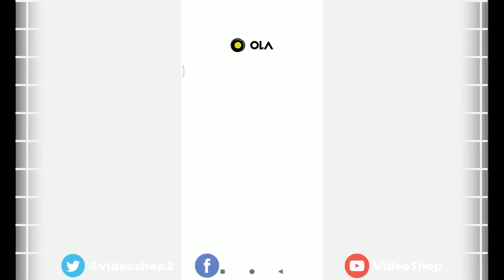OLA Bike Taxi | Bike Taxi in Chennai | Video Shop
Hi friends hope you all doing well, In this video i will show the new launched ola bike taxi in chennai. I had this experience today and it will be very useful for who go alone to travel some places in an around chennai. This ola bike taxi starts from this september 2019.

we will verify the video and do the needful uploading. Its completely Free Promotion

• Track Info:

Title: There It Is by ZAYFALL
Genre and Mood: Dance & Electronic · Bright